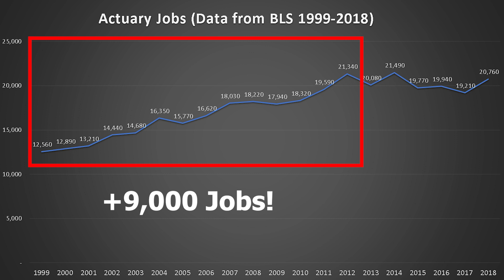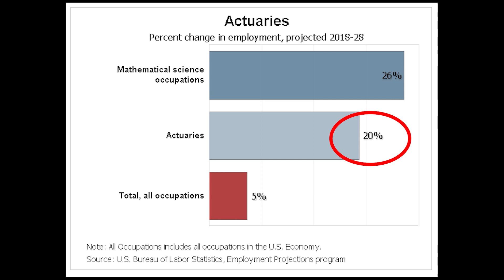Actuary Jobs (2019) - Top 5 Places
How many jobs for Actuaries are in the United States?

In this video, we examine the history of Actuary job growth. We gathered data from the Bureau of Labor Statistics (BLS) to plot job growth over the past 20 years. We also will show you the top 5 metro areas for Actuary jobs in the United States.

These job statistics are from the Occupational Employment Statistics (OES) program and the Current Population Survey (CPS).

Actuaries analyze the financial costs of risk and uncertainty. They use mathematics, statistics, and financial theory to assess the risk of potential events, and they help businesses and clients develop policies that minimize the cost of that risk. Actuaries’ work is essential to the insurance industry.

Most actuarial work is done with computers. Actuaries use database software to compile information. They use advanced statistics and modeling software to forecast the probability of an event occurring, the potential costs of the event if it does occur, and whether the insurance company has enough money to pay future claims.

Actuaries typically work on teams that often include managers and professionals in other fields, such as accounting, underwriting, and finance. For example, some actuaries work with accountants and financial analysts to set the price for security offerings or with market research analysts to forecast demand for new products.
Most actuaries work at insurance companies, where they help design policies and determine the premiums that should be charged for each policy. They must ensure that the premiums are profitable yet competitive with other insurance companies.

Actuaries in the insurance industry typically specialize in a specific field of insurance, such as one of the following:

Health insurance actuaries help develop long-term care and health insurance policies by predicting expected costs of providing care under the terms of an insurance contract. Their predictions are based on numerous factors, including family history, geographic location, and occupation.
Life insurance actuaries help develop annuity and life insurance policies for individuals and groups by estimating, on the basis of risk factors such as age, gender, and tobacco use, how long someone is expected to live.
Property and casualty insurance actuaries help develop insurance policies that insure policyholders against property loss and liability resulting from accidents, natural disasters, fires, and other events. They calculate the expected number of claims resulting from automobile accidents, which varies with the insured person’s age, sex, driving history, type of car, and other factors.
Some actuaries apply their expertise to financial matters outside of the insurance industry. For example, they develop investment strategies that manage risks and maximize returns for companies or individuals.
Pension and retirement benefits actuaries design, test, and evaluate company pension plans to determine if the expected funds available in the future will be enough to ensure payment of future benefits. They must report the results of their evaluations to the federal government. Pension actuaries also help businesses develop other types of retirement plans, such as 401(k)s and healthcare plans for retirees. In addition, they provide retirement planning advice to individuals.
Enterprise risk actuaries identify any risks, including economic, financial, and geopolitical risks that may affect a company’s short-term or long-term objectives. They help top executives determine how much risk the business is willing to take, and they develop strategies to respond to these issues.
Actuaries also work in the public sector. In the federal government, actuaries may evaluate proposed changes to Social Security or Medicare or conduct economic and demographic studies to project future benefit obligations. At the state level, actuaries may examine and regulate the rates charged by insurance companies.

In this video, Stephen Hack talks about Actuary job growth nationally and across the United States. “How many Actuary jobs are out there?” is an important question for people trying to choose between different fields. Job growth isn’t everything, but it is a component of a career. Actuarys are well paid professionals that play a vital role in our society.